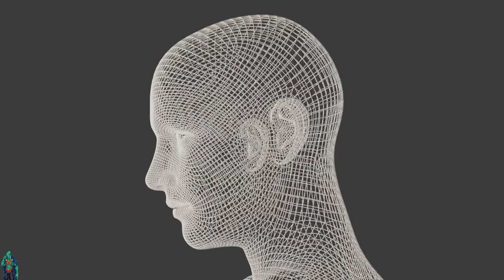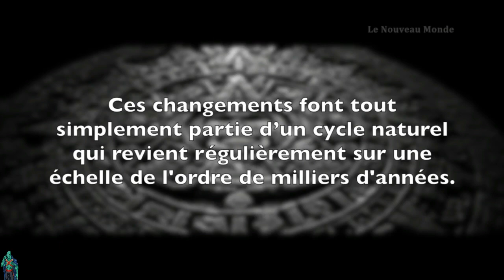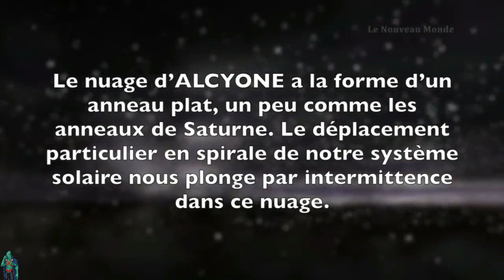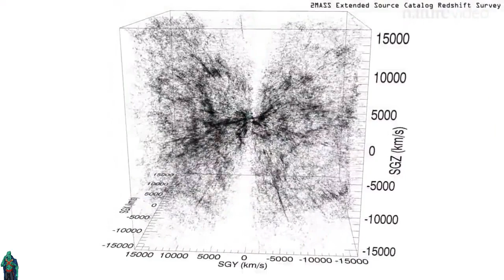/ Cycle terrestre, galaxie et système solaire. L' ascension Planétaire⁉️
👉🏾Le calendrier maya était la version maya du calendrier mésoaméricain, composé de différents systèmes calendaires évoluant de manière concomitante. Il se composait d'un calendrier sacré, Tzolk'in (ou Bucxok), cyclique sur 260 jours, d'un calendrier solaire, Haab, cyclique sur 365 jours, et du compte long qui faisait le lien entre les deux précédents calendriers.

combinés à treize nombres (sans doute les 13 divinités diurnes). Le deuxième est le haab, « année vague » non numérotée de 365 jours, à caractère civil. Ce calendrier comporte dix-huit mois (uinal) de vingt jours chacun, plus cinq jours additionnels nommés uayeb (way + haab = lit de l'année). Ces deux calendriers se synchronisent toutes les 52 années solaires (18 980 jours).

Le compte long est un décompte permettant de faire le lien entre le haab et le tzolkin et d'établir la position d'un événement historique donné dans les deux systèmes. Le système est majoritairement vigésimal (base 20), c'est-à-dire que chaque unité du compte est égale à vingt sous-unités, avec l'exception de la deuxième position (tun), qui correspond à 18 uinal, afin qu'un tun corresponde à 360 kin, soit une durée proche de l'année solaire. Certaines inscriptions mayas liées au compte long sont complétées par ce qu'on nomme série lunaire, une autre forme du calendrier qui fournit une indication sur la phase lunaire.

Les Mayas utilisaient aussi une autre façon de mesurer le temps, à partir des cycles solaires (équinoxes et solstices), les cycles vénusiens qui suivent les apparitions et conjonctions de Vénus à l'aube et au crépuscule. De nombreux événements de ce cycle étaient indésirables et associés au mal, et les guerres ont parfois été coordonnées pour coïncider avec les phases de ce cycle. Enfin, les cycles sont associés à différents dieux et événements cosmiques. Ainsi, le cinquième soleil représente la fin d'un cycle stellaire associé à la lune et le début d'une nouvelle période appelée sixième soleil associé au retour de Kukulkan.

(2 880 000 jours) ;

    le calabtun, période de 20 pictunob, soit environ 157 700 ans (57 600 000 jours) ;

    le cycle novénal ou cycle des « seigneurs de la nuit », d'une période de 9 jours ;
    le cycle des phases de la Lune (« âge de la lune » et numéro de la lunaison).

Autres cycles de nature calendaire :

    Compte court utilisé à la place du compte long depuis le classique terminal jusque durant la période coloniale.
    Cycle sidéral de Vénus.

Le nombre 20 apparaît fréquemment dans le calendrier, car les Mayas utilisaient un système de numération positionnel en base 20. Le tzolk'in et le haab continuent à être employés par les Mayas quichés. Les corrélations entre ces calendriers sont parfaites et attestées par toutes les inscriptions mayas retrouvées. Par exemple, on sait avec certitude que le jour appelé 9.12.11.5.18 au compte long (soit 9 baktun, 12 katun, 11 tun, 5 uinal et 18 kin depuis l'époque du compte long) correspond à 11 Yax au Haab et 6 Etznab au Tzolkin, jour de la mort de Pacal Ier, seigneur de Palenque, premier seigneur de la Nuit.

A+

Bon Visionnage!😉